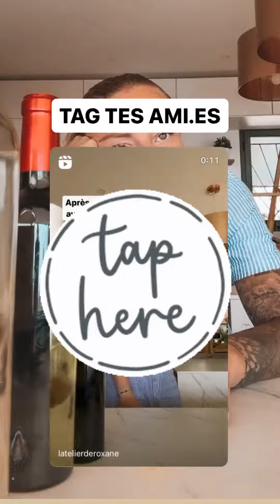LATELIER DE ROXANE - 24 Juillet 2023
Les amis on se retrouve pour mon vlog du 24 Juillet 2023 sur notre chaine - Pour retrouver tous mes vlogs direction ma playlist